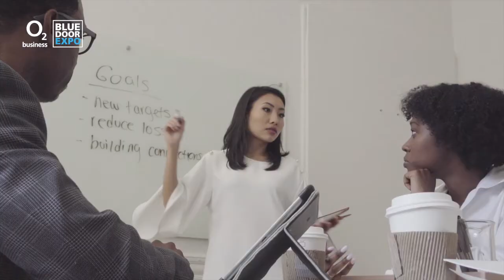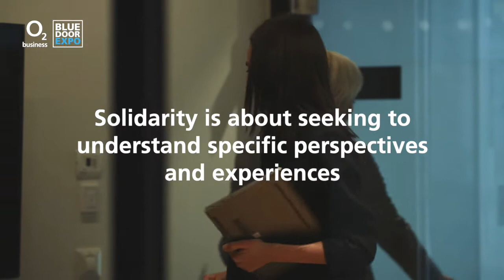Diversity, Inclusivity and accessibility (round table intro)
An introductory video to provide thoughts for further discussion as part of the Blue Door Expo round table series. Complete this form to book a 1to1 session now with one of our experts or partners. Blue Door Expo welcomes some of the best minds in business to meet together and share some of the hugely exciting things we’re doing to power our nation and we'd like to make sure you have a chance to be a part of the conversation.